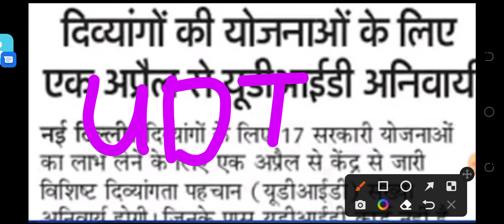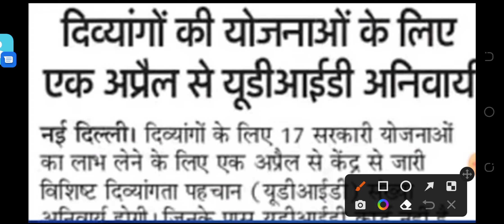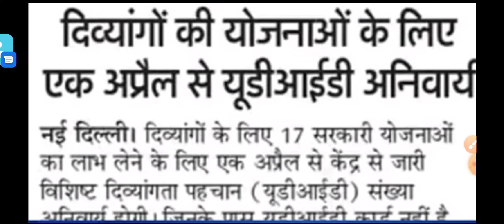दिव्यांगों के लिए विशेष सूचना| 1 अप्रैल से अनिवार्य होगा UDID कार्ड, नहीं है तो जल्दी ऑनलाइन करवा लो